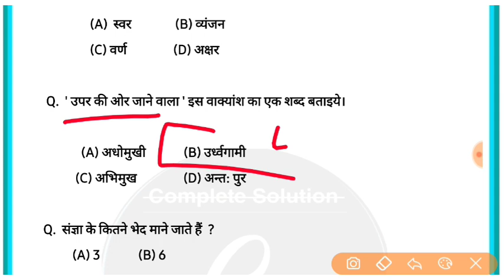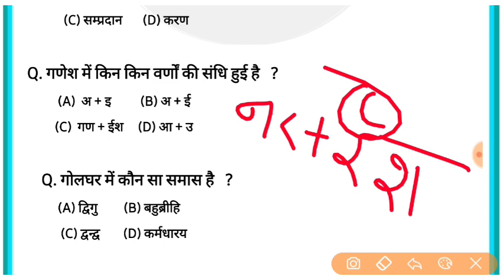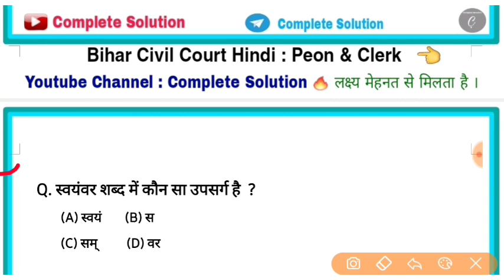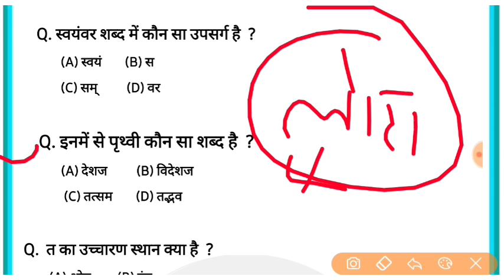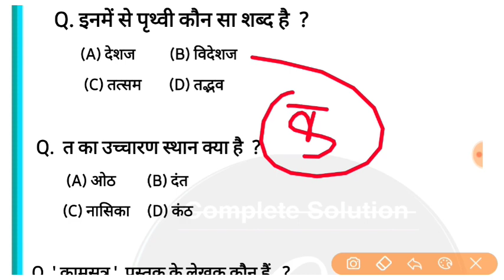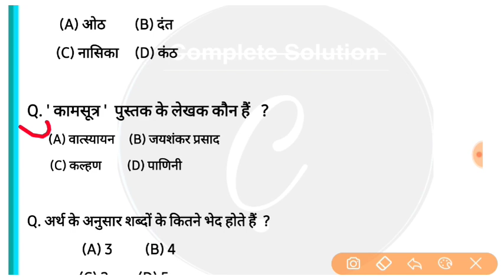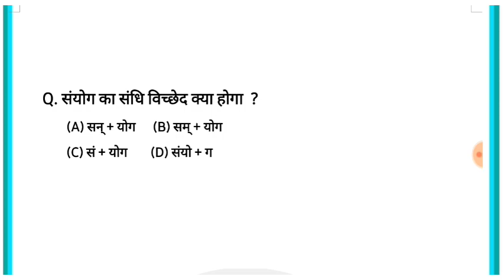Bihar Civil Court Exam | बिहार सिविल कोर्ट परीक्षा हिन्दी प्रैक्टिस सेट | Bihar Civil Court Hindj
My Telegram Channel link for PDF  नीचे दिए गये link पर खोल कर टेलीग्राम से pdf download कर सकते हैं। 👇👇

बिहार सिविल कोर्ट Peon clerk deposition writer Stenographer hindi question
Bihar Civil Court peon Hindi previous year question
Peon hindi question
Clerk hindi practice set
Bihar Civil Court hindi practice set